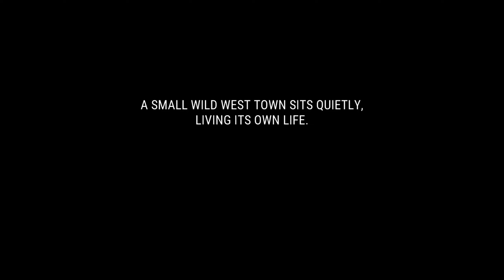Westland Survival: Cowboy Game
Craft strong armor and weapons! Help the Sheriff clear the Wild West of bandits

Challenge the Wild West Adventure survival and become a real bounty hunter! Build your character, tame your horse and survive in the online Western RPG.

GAME FEATURES

🤠Build a Wild West Ranch🤠
Build a shelter that will help you to survive in the Wild West. Gather resources, craft workbenches, get rare materials and build a perfect fortress.

🧨Craft Weapons & Armor for a Fight🧨
Collect rare blueprints and craft the strongest weapons and armor. Your shooting skills will also help you in the war on bandits.

🐺Wild Animals Hunting🐺
Hunt wild animals in the open world for precious furs to survive frost and hunger or tame them to fight on your side.

⛰Explore & Survive in Unique Locations⛰
Each location provides unique resources but you will also meet deadly enemies there. Visit Native American Tribes to craft spiritual items and kill all enemies at the Bandits Outpost.

🐴Build a Stable & Ride a Horse🐴
A cowboy is nothing without his horse and a ranch. Build a stable and your loyal friend will help you to travel faster and carry extra items to western adventures. Ranch simulator allows you to craft a perfect shelter.

🏆Challenge Other Players in Ladders🏆
Complete daily quests for bounty hunts to earn precious rewards from the city sheriff and participate in the PVP ladder. Invite friends to play!

🔥Create an Alliance & join PVP mode🔥
Create an Alliance and build your own town. Become the strongest Alliance in the Wild West. Mine Gold, fight for treasure with other players with PVP mode.

🐊Raise your pet. Tame any animal you want🐊
Animals not only for hunting. Every pet can be your friend. Tame animals in the open world of the Wild West. Find a pet to fight with bandits and million players worldwide from Alliances

🎁Limited Events🎁
Don't miss out on the time-limited events in the Oregon Trail. Fight off a train raid and save survivors from bandits. Traveling traders will offer their goods for sale to a survivor.

Open a New World of the Westland Survival Game!

Tired of shooting dead zombies in the ‘last days of Earth-themed’ survival games? Discover the action games experience of the online western world video game simulator.

In the red valleys of the Wild West’s Great Oregon Trails, outlaws and even sheriffs are ready to kill men in broad daylight for good redemption. The whole new undiscovered earth is in front of you, cowboy. Frontier pioneers, bounty hunters, dead spirits – all have made shelter in the prairies of Texas or New Mexico.

Imagine you are riding in the desert – this desert is like a red dead island in the middle of the lively prairies. Your wagon convoy ran into a bandit ambush and left you behind as the only survivor, but certainly grim with anger to bring those gunslingers to the hangman! Or shoot them right off their horses!

But before, there’s some crafting to do – a shelter for the night, logging some wood for a bow and arrows, maybe even mining some ore for trading with the Indians. Perhaps they can teach you how to hunt deer…

There are no rules of fighting for survival, no last day of your adventures, continue to play as the shooter in PVE/PVP mode.

Walking through an open world multiplayer RPG game is hard. You are the last left to survive: build a shelter, design military strategy, craft guns, shoot earth walking souls, slay monsters, loot other players to survive.

Westland Survival © – is a free to play RPG online mobile video game with multiplayer features. More than 10 million players enjoy the craft survival and adventure game! Begin a real exploration survival game journey in the Wild West and invite friends to play!